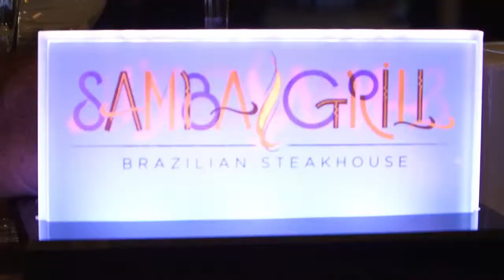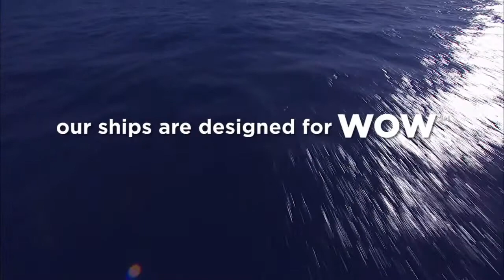Radiance of the Seas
An overview of Royal Caribbean's Radiance of the Seas, one of their beautiful Radiance Class cruise ships.